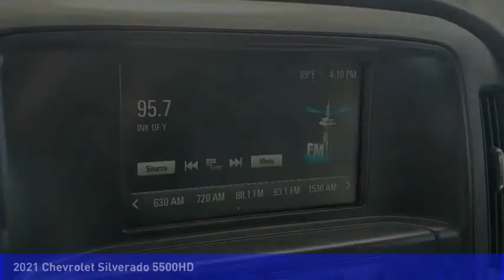2021 Chevrolet Silverado 5500HD Mooresville NC TR83071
2021 Chevrolet Silverado 5500HD